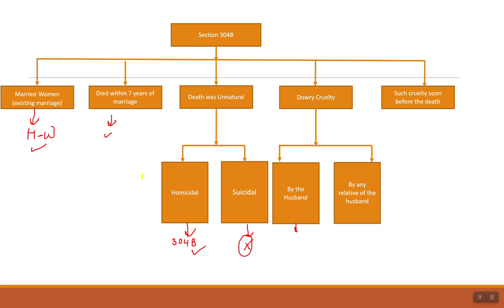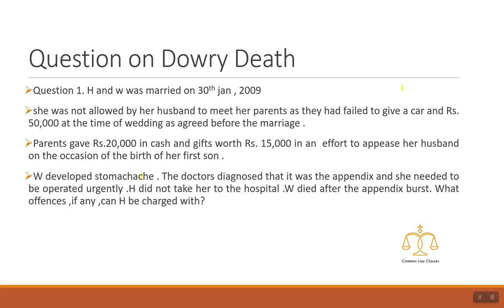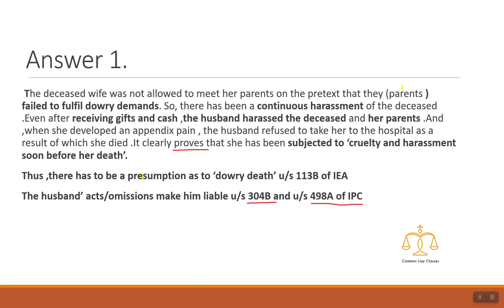Question on Dowry Death topic, 304BIPC ,498A IPC ,113B IEA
This video will help you to understand the concept of dowry death and application of sec 304B IPC , 498A IPC and 113B of IEA